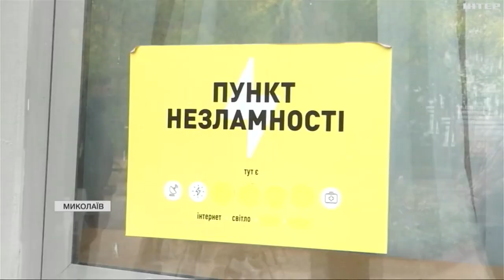В Миколаєві готуються до можливих знеструмлень через російські обстріли